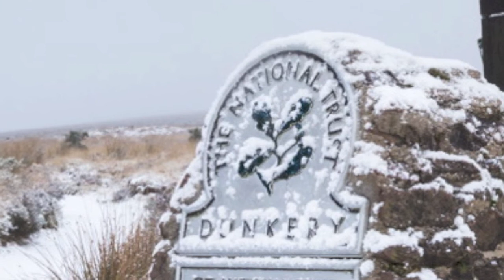Dunkery Beacon, Exmoor, Somerset.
Dunkery Beacon, Exmoor, Somerset. Quadcopter footage. January 2015.